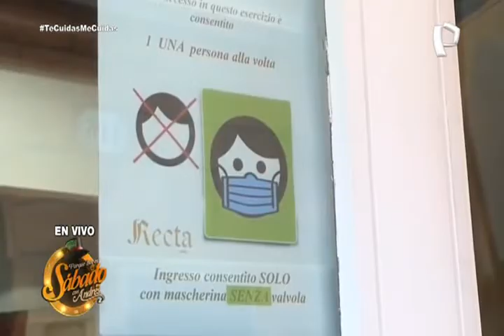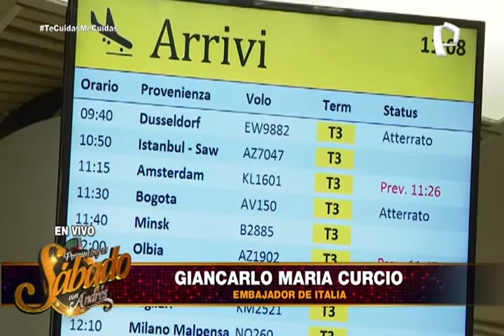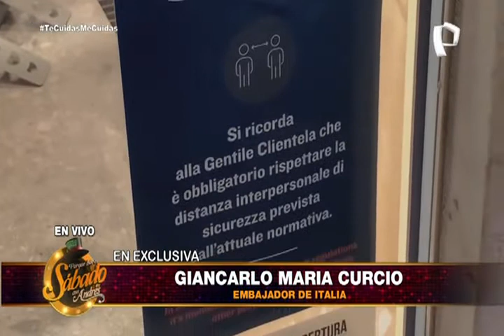El embajador de Italia en el Perú en “Porque hoy es sábado con Andrés”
Italia desde que comenzó la pandemia del SARS-CoV-2, según el Ministerio de Sanidad de esa nación, se han registrado otros 29.244 casos, lo que sitúa el total de contagios en 759.829 y hasta el momento, 302.275 personas han superado la COVID-19 en el país, incluidas 6.256 que han recibido el alta en los últimos días.

Desde el inicio de la pandemia, un total de 902.490 personas se  infectaron en Italia, incluidas víctimas mortales y curados.

Lo real es que Italia ha encadenado el día de ayer un nuevo récord diario de contagios de coronavirus, tras sumar otros 37.800 más, el mismo día que entran en vigor las nuevas restricciones impuestas por su primer ministro, Giuseppe Conte, que ha comparado esta pandemia con un tren que hay que detener para que “no nos arrolle”.